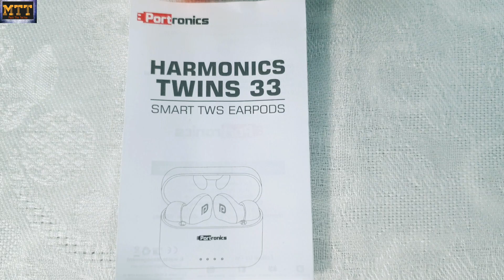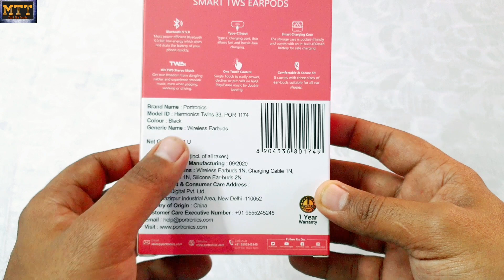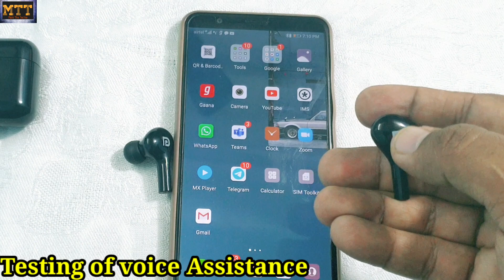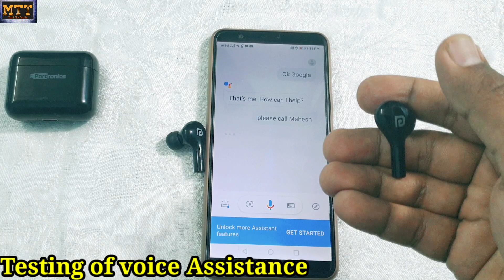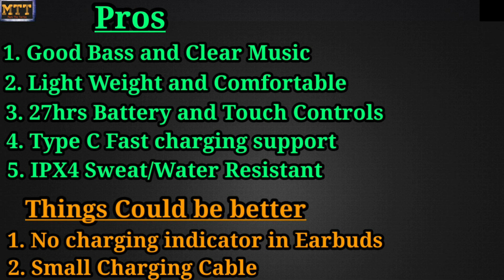Portronics Harmonics Twins 33 Wireless Earbuds. Detailed Review and GIVEAWAY. Best TWS under 2000?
Hello Friends,
In this video I have done the Unboxing and Detailed Review of Portronics Harmonics Twins 33 wireless earbuds.

On Amazon

Instagram  mahithetechie
Facebook   mahithetechiefanclub